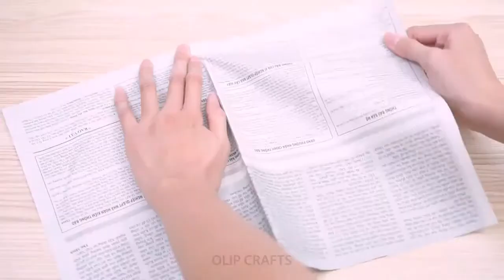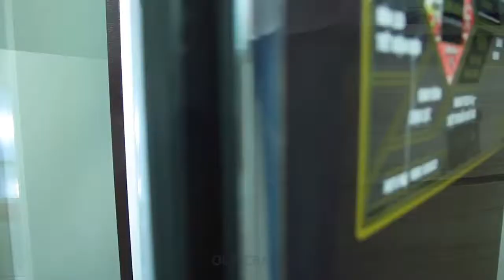15 حيلة زكية لمطبخك والتاسعة ستدهشك home decor ideas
15 حيلة زكية لمطبخك والتاسعة ستدهشك   home decor ideas

نصائح للمطبخ والمنزل

حرف ابداعية في 5 دقائق للمطبخ

27 حيلة للمطبخ

نصائح للمطبخ بالصور

نصائح منزلية للمطبخ

25 حيلة للمطبخ

حيل للمطبخ
ابداعات للمطبخ
30 حيلة ونصيحة رائعة للمطبخ
8 أفكار بسيطة وذكية للمطبخ
إليك 25 حيلة ذكية للبيض